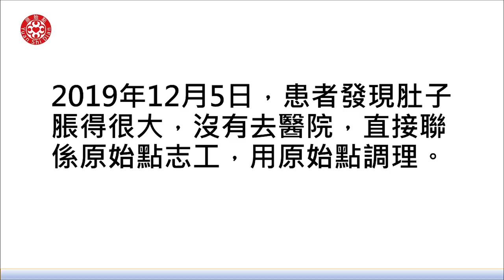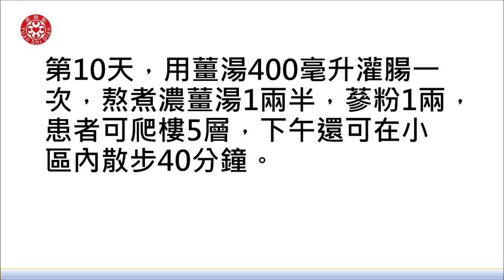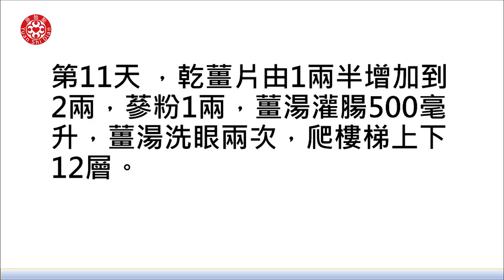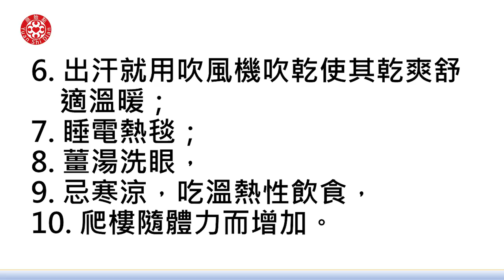肝腹水康復案例